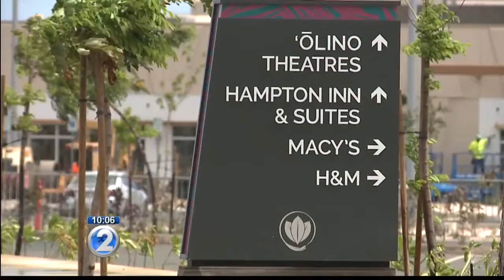New shopping mall final piece of puzzle for Kapolei’s growth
A real estate expert says the only obstacle the West Oahu city has left is the rail.